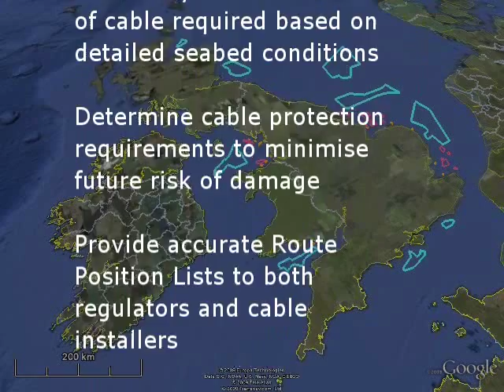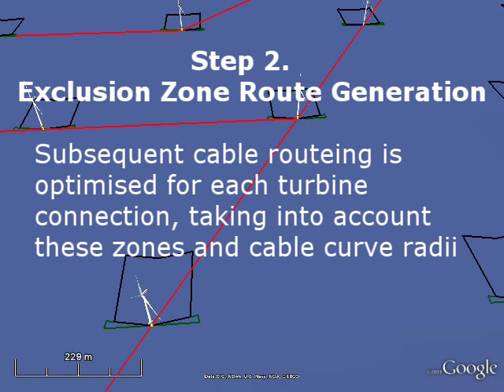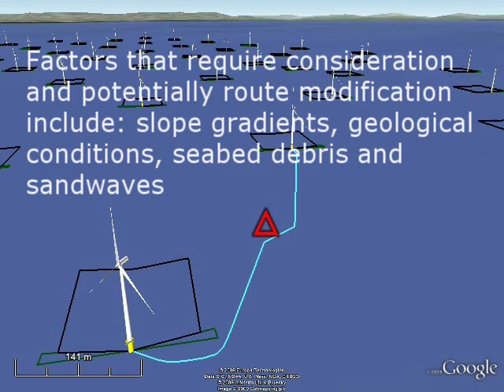Array & Export Cable Routing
Video showing Intertek's approach to planning cable routes in offshore wind farm arrays